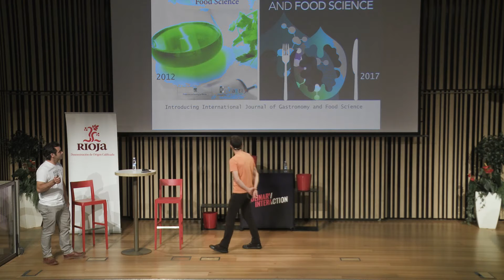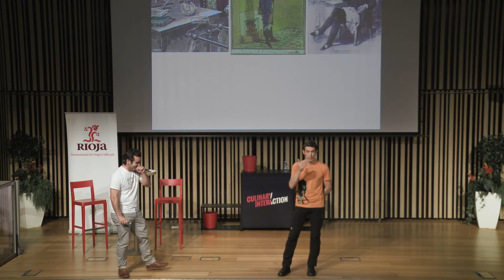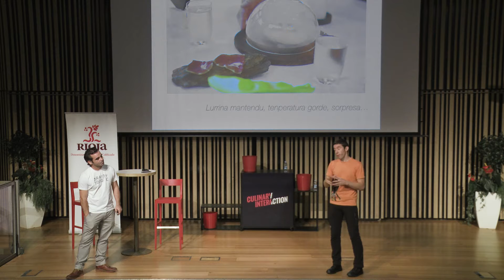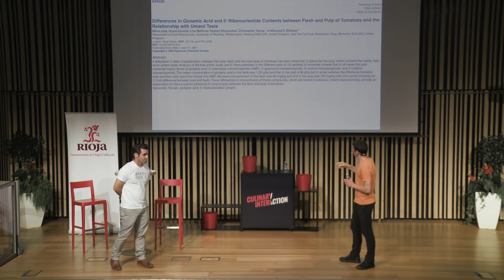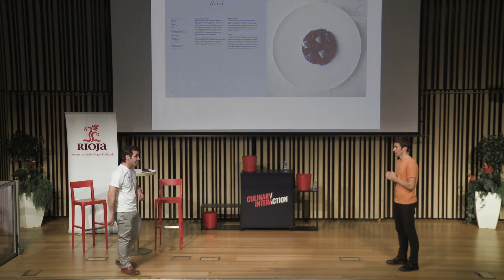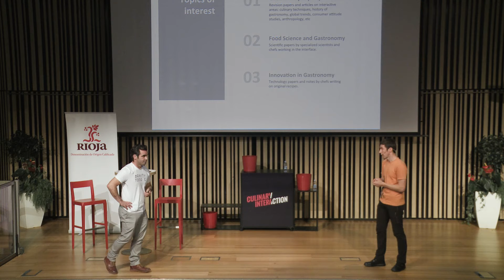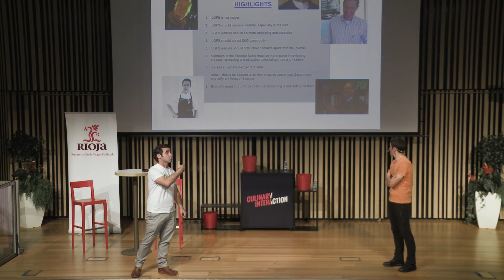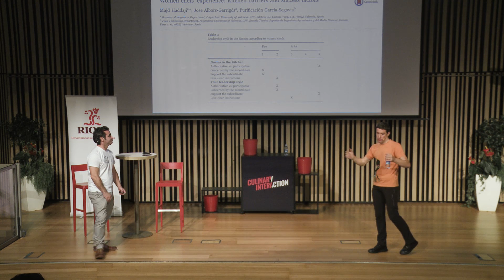II Jornada Culinary Interaction Juan Carlos Arboleya y Dani Lasa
Una mañana de conferencias excepcionales y ponentes de primera para comprender el alcance de la gastronomía cuando se inserta en dinámicas interdisciplinarias.